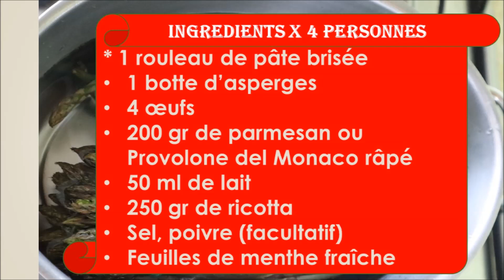QUICHE aux ASPERGES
Recette de la quiche aux asperges pour 4 personnes
Un rouleau de pâte brisée (fraîche de préférence)
Une botte d'asperges,
4 œufs,
200 g de parmesan ou de Provolone del Monaco rapé (si vous n'en avez pas vous pouvez aussi utiliser de l'emmental),
50 ml de lait,
250 g de ricotta,
sel, poivre (facultatif)
quelques feuilles de menthe fraîche ou basilic
Coupez les parties dures et épluchez les asperges. Mettez-les dans une casserole d'eau salée. Faites-les cuire 20 minutes puis égouttez-les.
Dans un saladier, mélangez les œufs, la ricotta, le fromage râpé.
Ajoutez le lait, le sel et un petit peu de poivre ainsi que la menthe fraîche coupée en petits morceaux ou du basilic.
Foncez le moule à tarte avec la pâte brisée.
 Disposez quelques asperges sur la pâte.
Remplissez avec la préparation.
Décorez avec les asperges restantes.
Enfourner à four préchauffé à 180°, four statique, pendant 35/40 minutes. Contrôlez que la pâte à tarte soit cuite. Otez du four. Laissez tiédir 5 minutes, puis servez.

Liens vers des RECETTES AUX ASPERGES